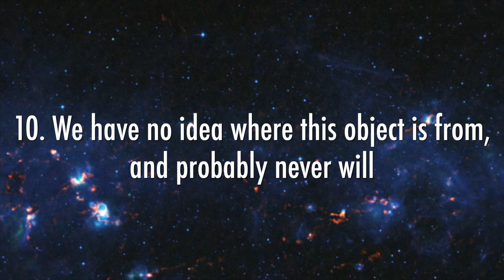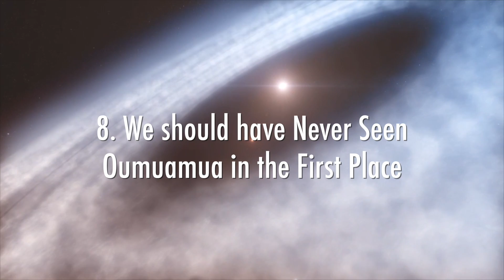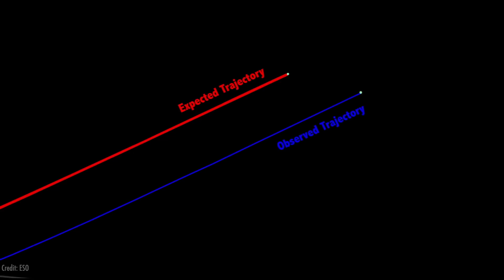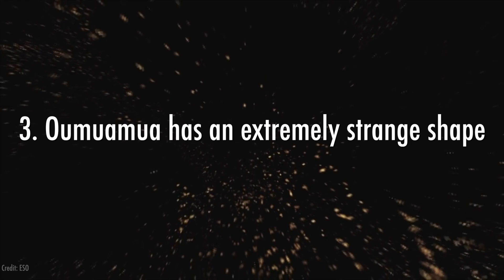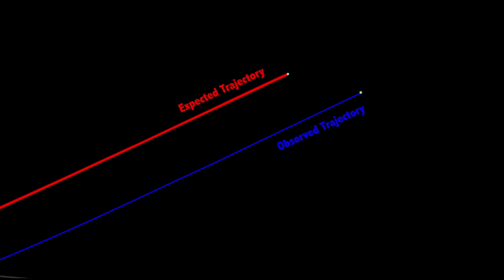10 Reasons Why Oumuamua Will Blow Your Mind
10 Reasons the first discovered interstellar object Oumuamua will blow your mind.
1I/2017 U1, or Oumuamua, which has turned out to be one of the strangest objects yet seen by astronomers. The University of Hawaii discovered the first interstellar object, named 'Oumuamua, with the Pan-STARRS 1 telescope in November of 2017.

"DISCOVERY AND CHARACTERIZATION OF THE FIRST KNOWN INTERSTELLAR OBJECT", Meech et al, 2017

"Six Strange Facts About`Oumuamua", A. Loeb, 2018

"Could Solar Radiation Pressure Explain 'Oumuamua's Peculiar Acceleration?", Bialy and Loeb, 2018